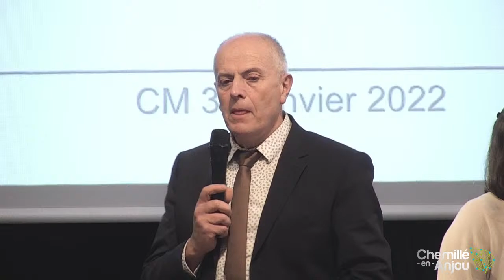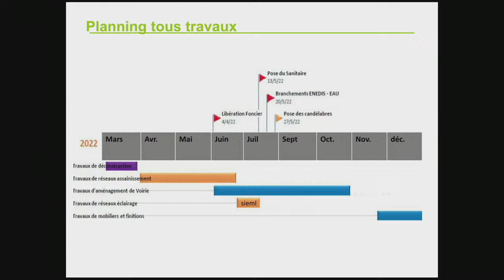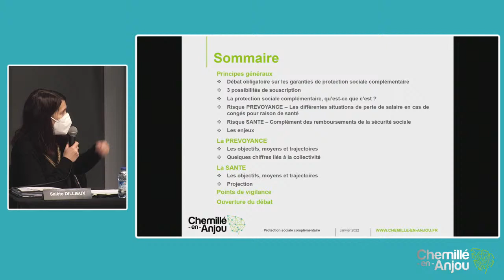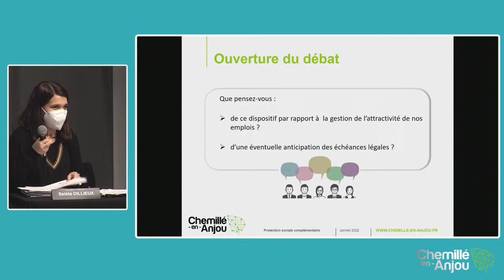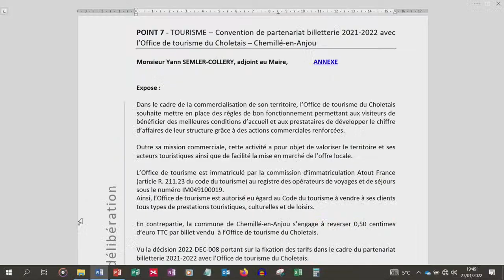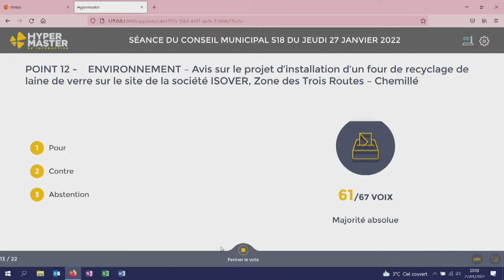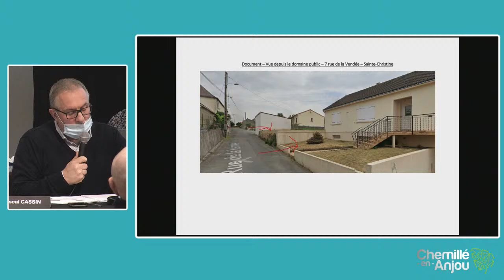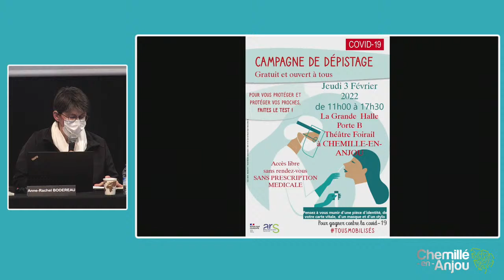Conseil Municipal de Chemillé en Anjou du 27 janvier. 2022